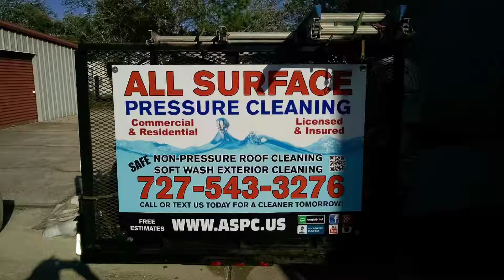Roof Cleaning and Pressure Washing in Pinellas County Florida